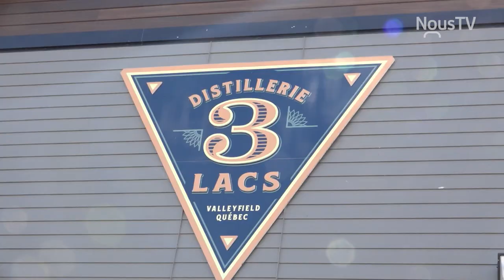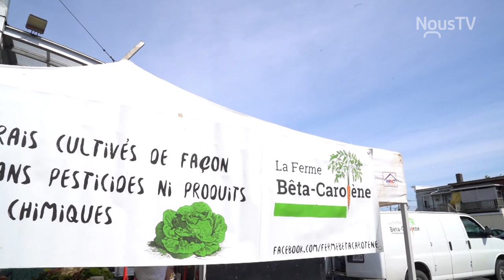Dorothée l'Épicurienne en visite à Salaberry-de-Valleyfield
L'animatrice de l'émission La Virée Cogeco avec Dorothée l'épicurienne était de passage à Salaberry-de-Valleyfield cet été pour découvrir certains de nos lieux gourmands. Découvrez lesquels dans ce reportage.